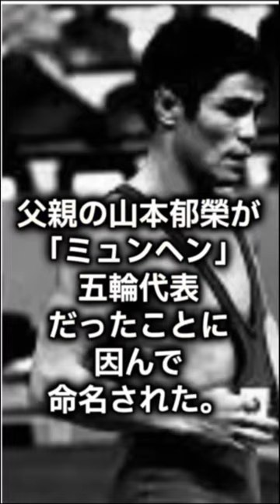山本美憂の「1分雑学」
【今日のひと言💡】
女子格のレジェンド、山本一家、カリスマ性溢れがち。